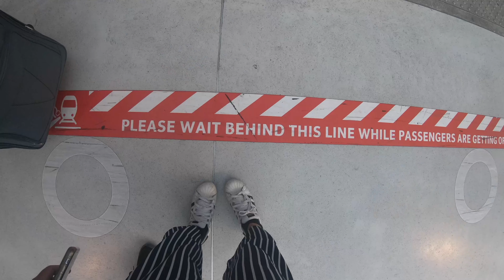One Night Layover in Paris - Quick trip to Eiffel Tower